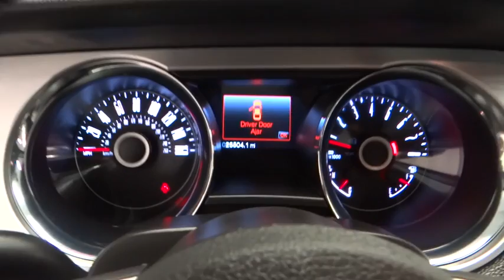2014 Ford Mustang Norco, Corona, Riverside, San Bernardino, Ontario PR763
2014 Ford Mustang

*New Arrival* *Keyless Start* *CARFAX 1-OWNER VEHICLE* *Automatic* *Lighting Package* *Security System* *Adaptive Brake Assist* *Popular Color* *Fuel Efficient* *Call Dealer to confirm availability, and schedule a hassle free Test Drive.* * All of our vehicles are researched and priced regularly using LIVE MARKET PRICING TECHNOLOGY to ensure that you always receive the best overall market value. ASK US FOR THE VALUE REPORT ON THIS VEHICLE!*